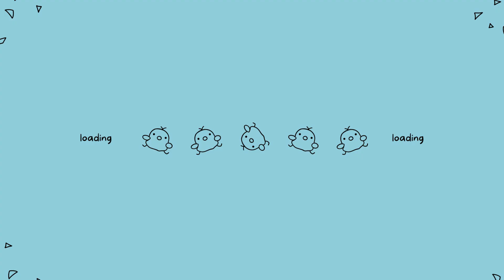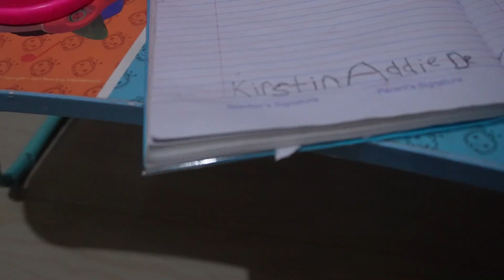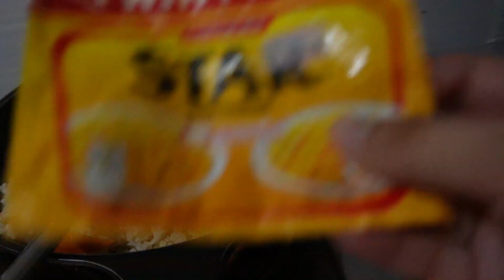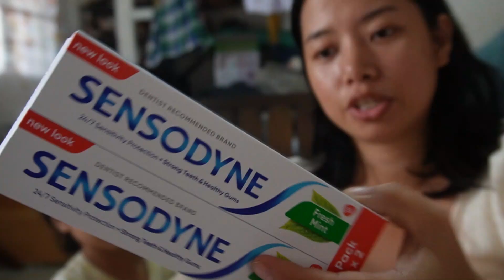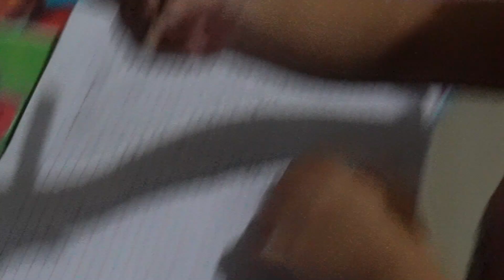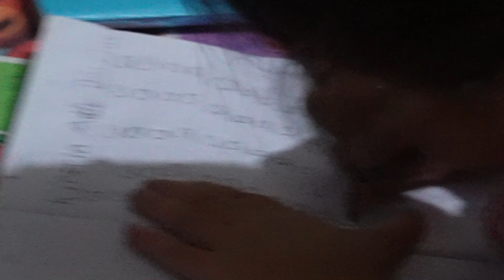SHOPPING HAUL +WALANG PASOK DAHIL SA ASHFALL + NAIYAK SI BUNSO!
Hi everyone.😘 I am Momma Jen, mom of two, were family of Four.💕
Anyways, hope ay mag enjoy kayo at sana ay mag comment Hi everyone.😘 I am Momma Jen, mom of two, were family of Four.💕
Anyways, hope ay mag enjoy kayo at sana ay mag comment na din kau sa baba ng inyong suggested videos for us as family and any reviews. Love u guys. 😘

Thanks to:
🎵Track : Love -
Song : Playful Adventure - Your mood is here